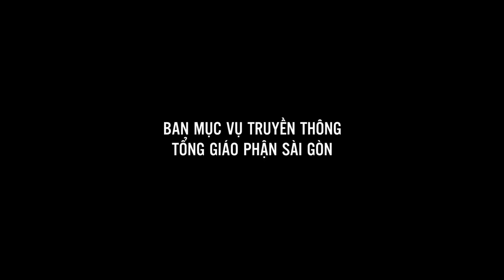Hãy dọn sẵn con đường cho Chúa đi - Lm. Ignatio Hồ Văn Xuân - CN 2 Mùa Vọng năm B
Bài giảng của Lm. Ignatio Hồ Văn Xuân trong thánh lễ CN 2 mùa Vọng năm B, cử hành lúc 17:30 thứ Bảy ngày 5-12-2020 tại Nhà thờ Chính tòa Đức Bà.

♥♥♥ Xin chân thành cảm ơn Quý vị ♥♥♥